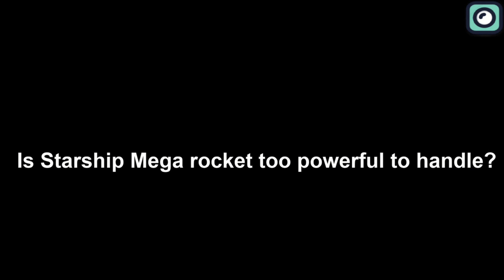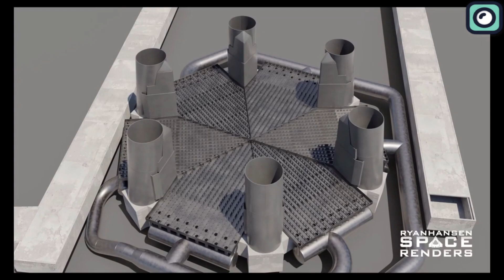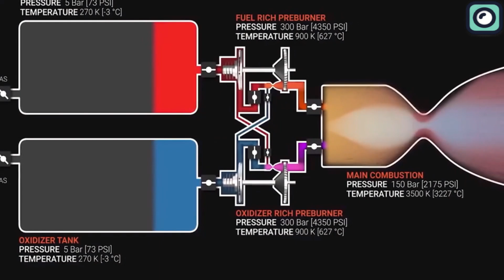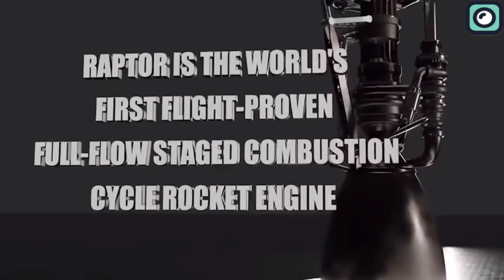SpaceX Facing Big Problem Because of Raptor engines!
April 20th raised a poignant question in the realm of space exploration: Is SpaceX's Starship Mega rocket too potent to manage? This question came into sharp focus as the behemoth rocket, capable of exerting a force of 15 million pounds, roared into its maiden voyage. Upon ignition of its Super Heavy booster's multitude of Raptor engines, the blast was so intense that it hurled debris in all directions, created a rain of sand and dirt on a town situated five miles away, and left a gaping void where the launch pad once stood. Yet, the dramatic narrative of the day was only beginning to unfold.
At a staggering 24 miles above the Earth, the Super Heavy booster, designed to separate and let the Starship continue its journey into space, failed to disengage. This catastrophic failure sent the entire rocket into a destructive spin, prompting SpaceX to activate its flight termination system. The result was a spectacular midair detonation. The fallout from this failed launch has far-reaching implications. The Federal Aviation Administration or FAA has hit the pause button on all Starship activities, pending a detailed probe into the incident. Moreover, the FAA is also dealing with a legal battle over the environmental damage instigated by the massive thrust of Starship's engines.